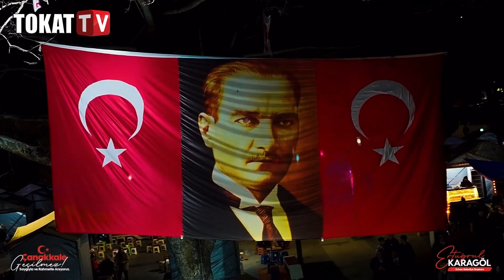18 MART ERBAA COŞKUYLA KUTLANDI